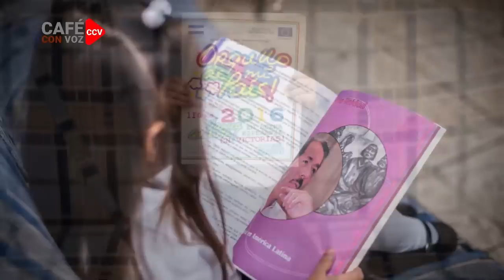CAFE CON VOZ | EN CONTEXTO CON LUIS GALEANO/ 16 DE ENERO 2023